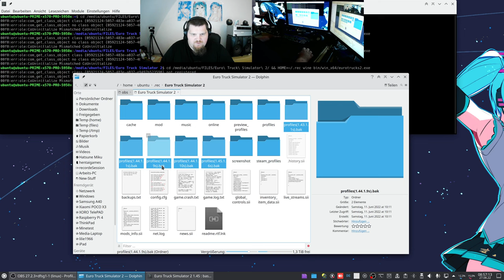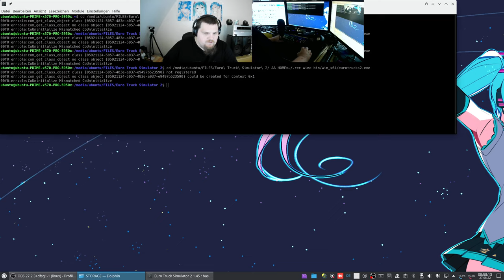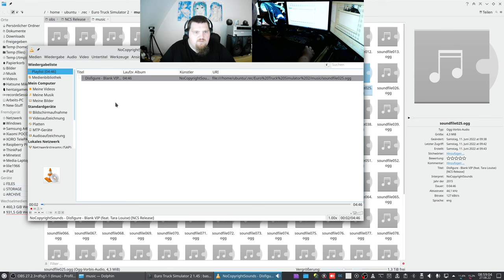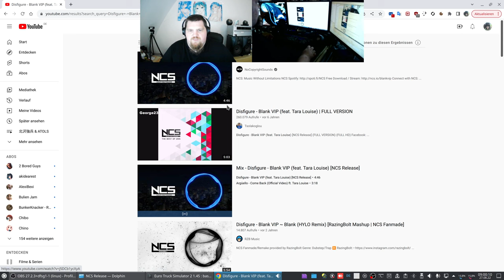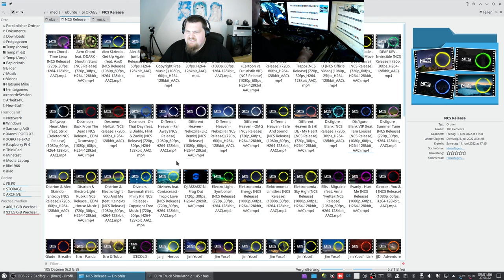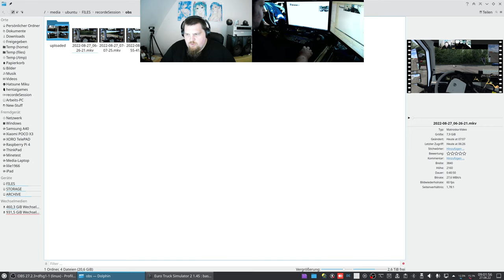Let´s Play ETS2 - Euro Truck Simulator 2 #068